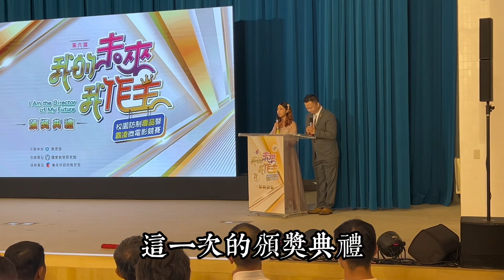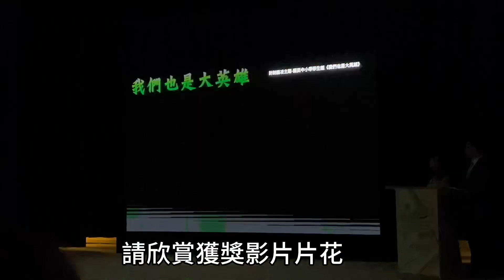教育部我的未來我做主微電影防治霸凌組文府國小資優班作品第三名